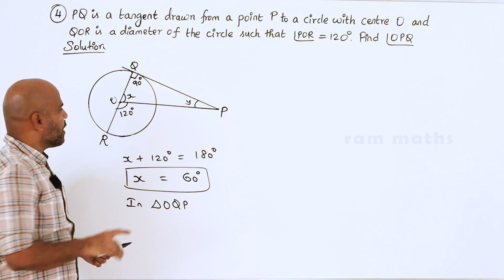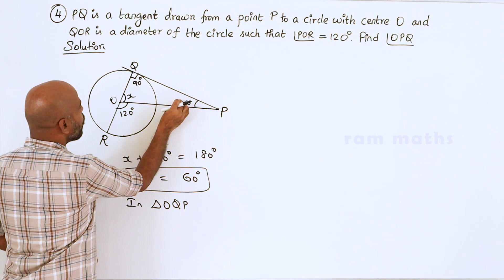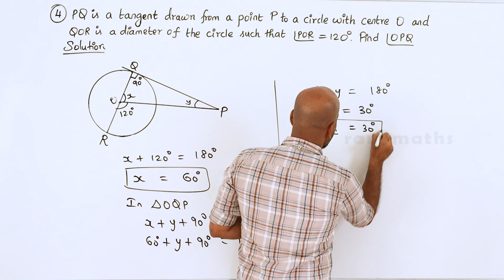10th | EX. 4.4 | Q.No.4 | GEOMETRY | CHAPTER 4 | STATE BOARD | RAM MATHS